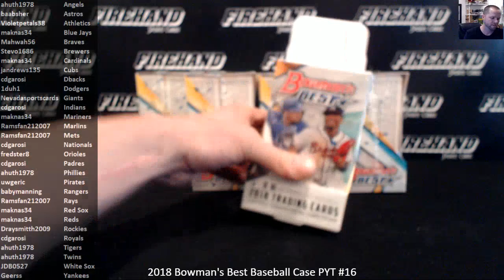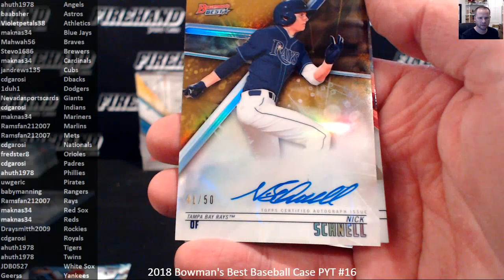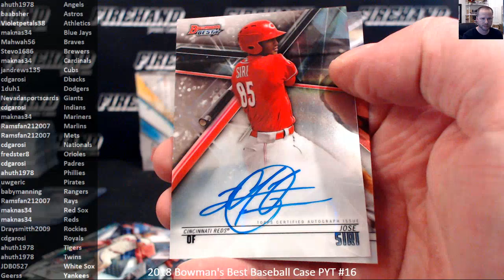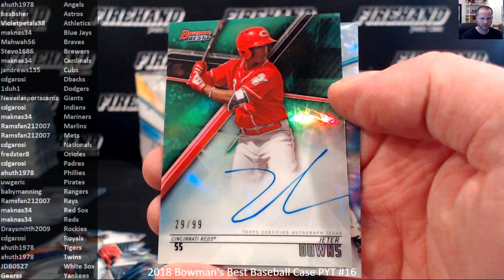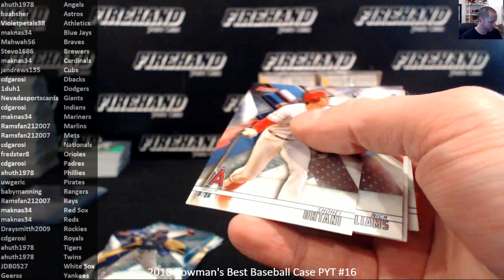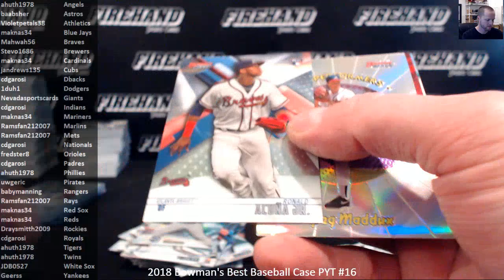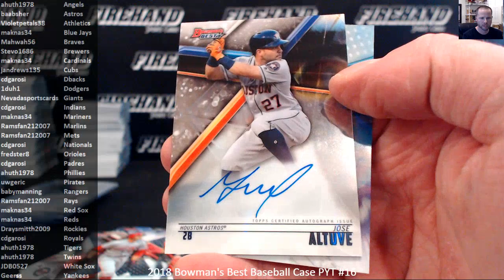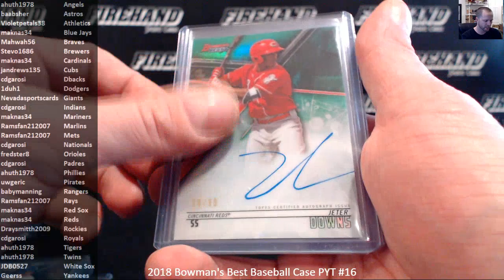2018 Bowman's Best Baseball Case PYT #16 ~ 2/5/19